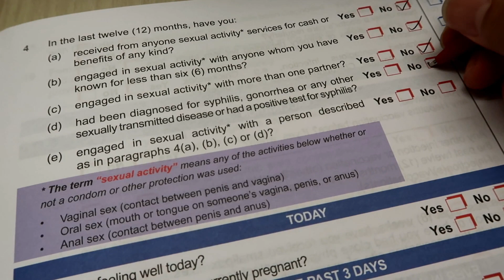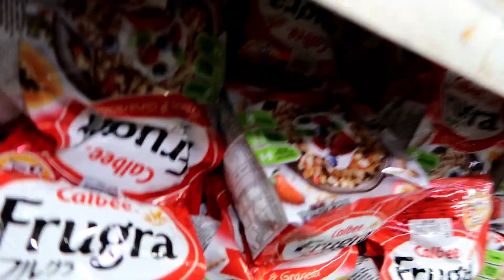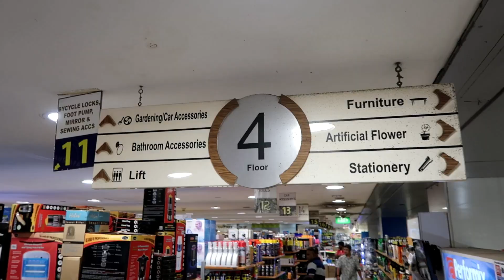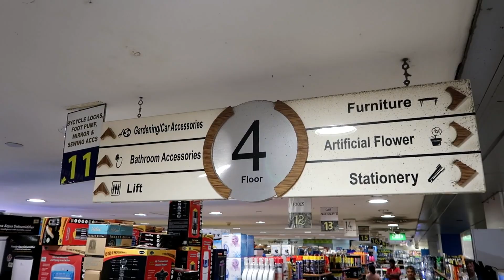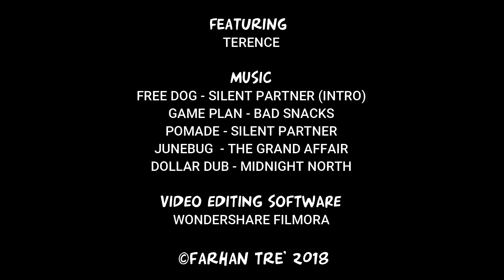Vlog#8 | Mustafa Centre Shenanigans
Featuring me and my good friend, Terence on our shenanigans at Mustafa Centre in Little India. A shopping haven that sells everything that you can ever think of... Almost!

Recorded with a Huawei Mate 9 and Canon Powershot G7X Mark II